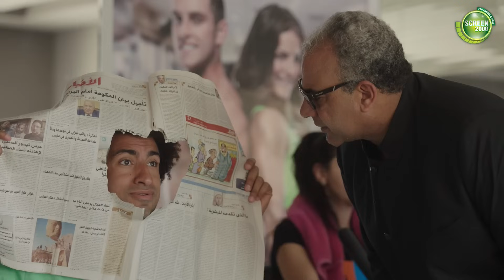شوف حورس وكونو وبكتيريا هما عاوزين يمسكوا اخطر راجل من المافيا🙂😂 | من مسلسل